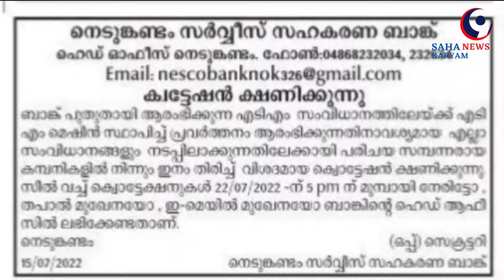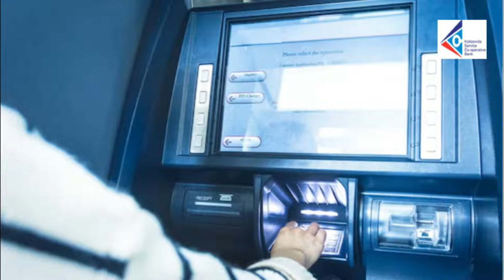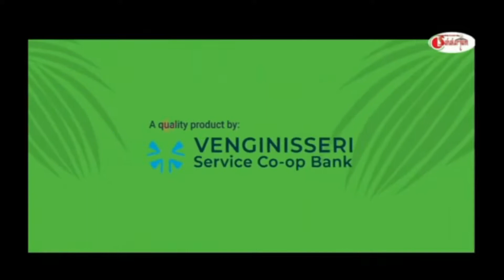Sahakaryam News 20-07-2022 - Cooperative News